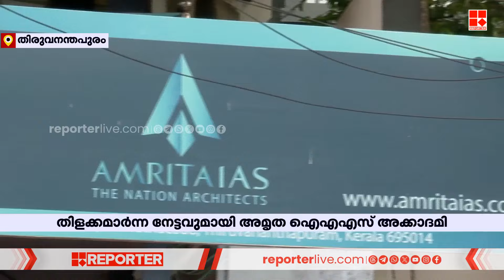സിവിൽ സർവീസ് പരീക്ഷയിൽ തിരുവനന്തപുരം അമൃത ഐഎഎസ് അക്കാദമിക്ക് തിളക്കമാർന്ന നേട്ടം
സിവിൽ സർവീസ് പരീക്ഷയിൽ തിരുവനന്തപുരം അമൃത ഐഎഎസ് അക്കാദമിക്ക് തിളക്കമാർന്ന നേട്ടം | Amritha IAS Academy

With Regards
Team RBC